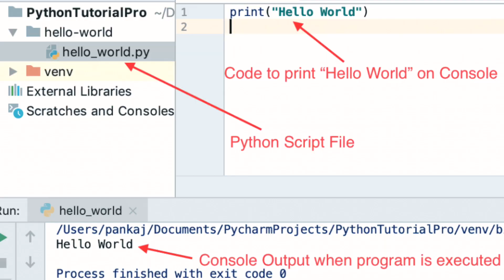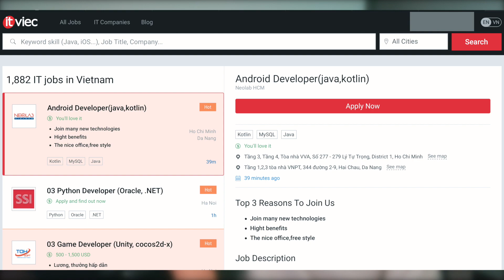LẬP TRÌNH là làm gì ? Lương có TRĂM CỦ như lời đồn ? BinBin VLOG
Đây là VLOG số 16 về cuộc sống ở Singapore, hôm nay ở nhà nhoé ahihi

Mọi người xem video vui vẻ.

Mọi người cùng đi với mình nhé.
Let's go.

0:00 Intro
0:24 Video dành cho ai
2:12 Làm thế nào để trở thành lập trình viên
3:40 Cơ hội việc làm
5:06 Áp lực công việc
6:40 Lương tháng bao nhiêu